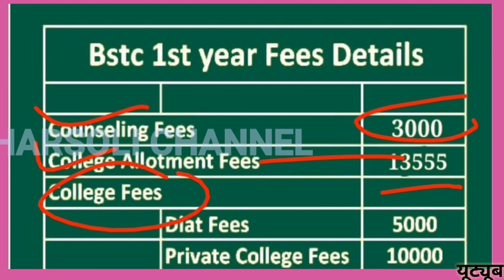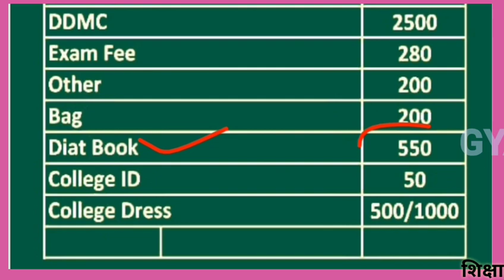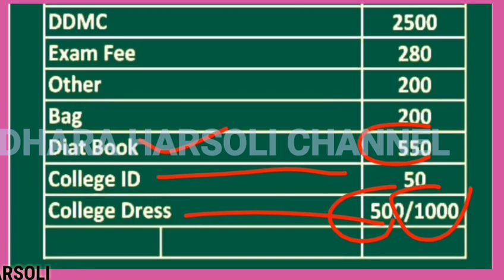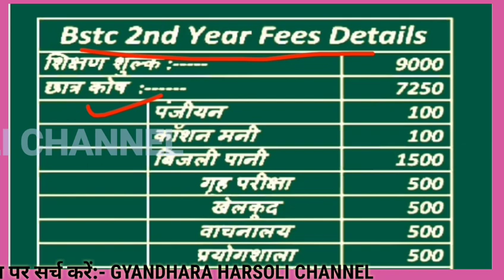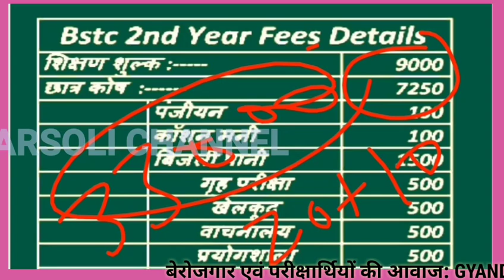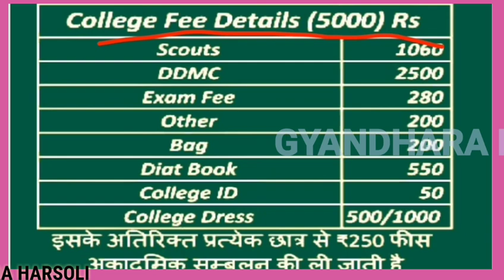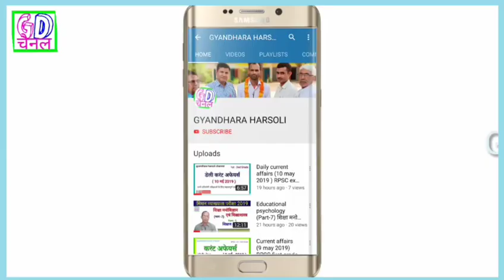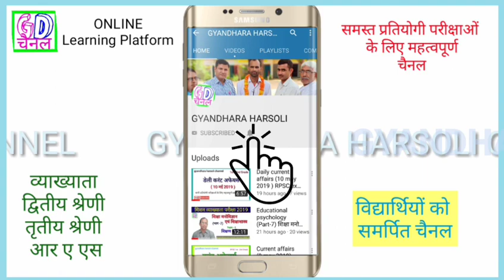Bstc Course Fees 2019/बीएसटीसी संपूर्ण कोर्स फीस 2019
Bstc Course Fees 2019/बीएसटीसी संपूर्ण कोर्स फीस 2019/प्राइवेट कॉलेज तथा सरकारी कॉलेज की फीस में क्या अंतर है